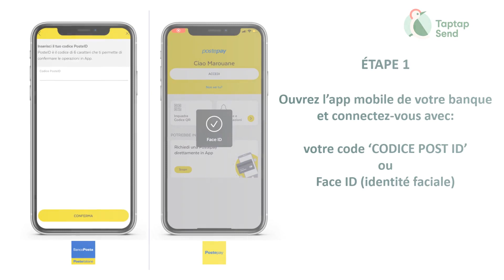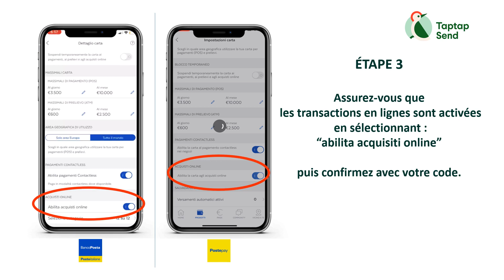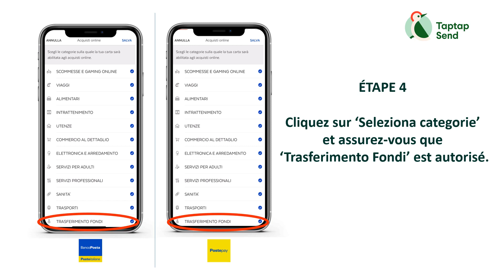Comment utiliser ma carte Postepay avec Taptap Send? (Wolof/Français)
Regardez cette vidéo :
Si vous n’arrivez pas à sauvegarder votre carte PostePay dans Taptap Send
Pour vous assurez que vous disposez des bons paramètres dans l’appli BancoPosta